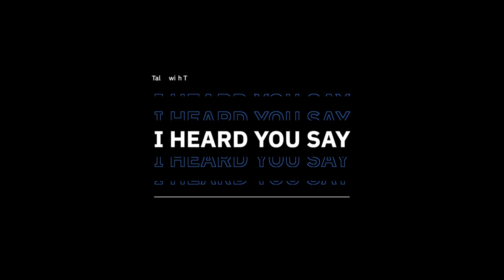Ep#6 - Talal Bayaa (CEO of Bayzat) on living in the present moment as a founder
Talal Bayaa is the Co-founder & CEO of Bayzat the leading HR administration & benefits platform in MENA.

He's had to navigate tough times in his professional career & re-pivot Bayzat's business model a few times. He's led Bayzat to become the largest player in its space in MENA, 300+ employees and through multiple fundraises.

Talal discusses his views on fundraising, philosophies about managing your own mental state as a founder & growing into bigger roles as the company evolves.